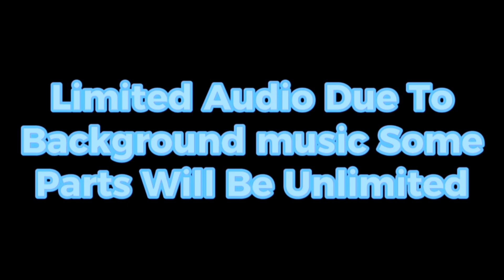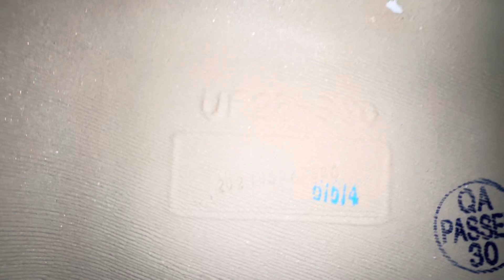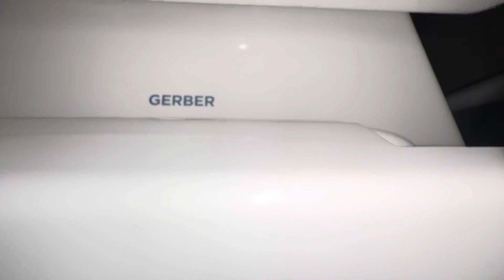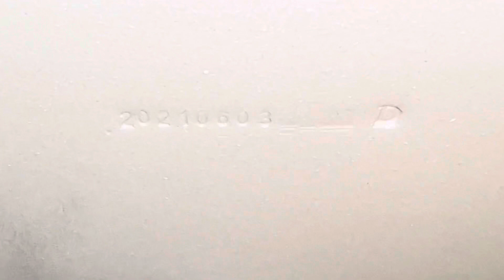Seafood Place Men’s Restroom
These toilets sadly replaced the ingenum toilets since 2021.

Tho it is a nice restroom tho!

At a plaza that was built in 2007